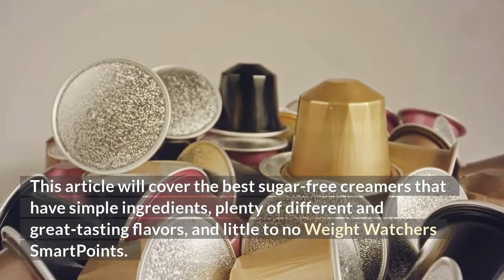Best Coffee Creamer for Weight Watchers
Are you a coffee drinker that’s starting the Weight Watchers program?  This article will cover the best sugar-free creamers that have simple ingredients, plenty of different and great-tasting flavors, and little to no Weight Watchers SmartPoints.

Here are some of the Best Coffee Creamers for Weight Watchers:

Best Choice, Coffee Mate, International Delight, So Delicious Dairy Free

Whether you prefer hot or iced coffee, the best creamers for Weight Watchers will allow you to enjoy your daily routine without worrying about gaining weight.